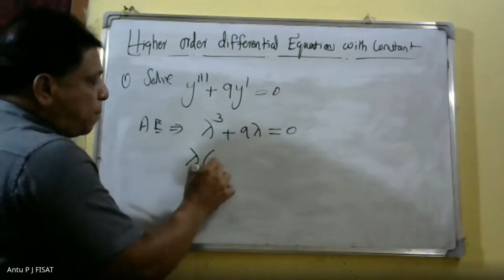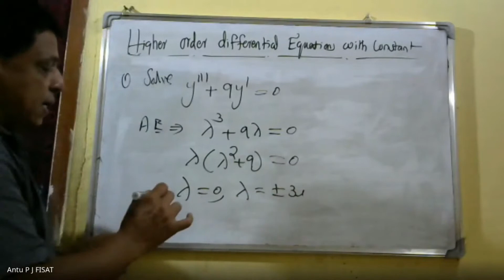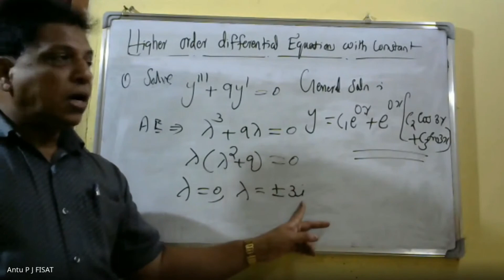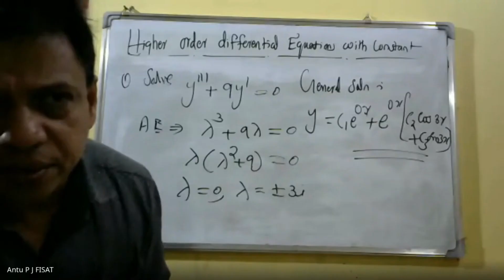ORDINARY DIFFERENTIAL EQUATION|MODULE 3|PART11|MAT 102|2019 SCHEME|BTECH KTU|ENGINEERING MATHEMATICS